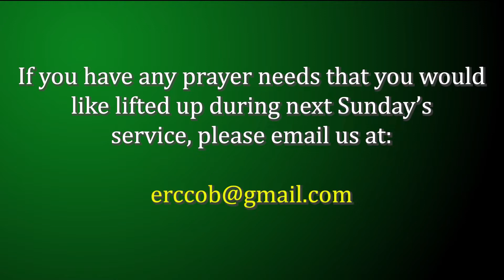Mosaic (8-14-22)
Eel River Community Church of the Brethren
8-14-22
Sunday morning service
Speaker- Audri Svay

Media License- CCLI
Hymns- "Open My Eyes," "Because He Lives"